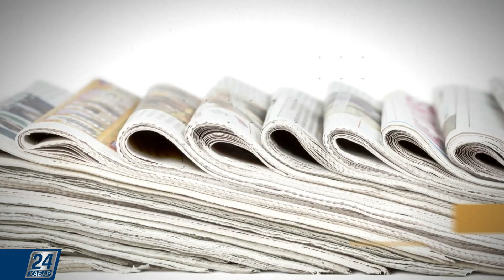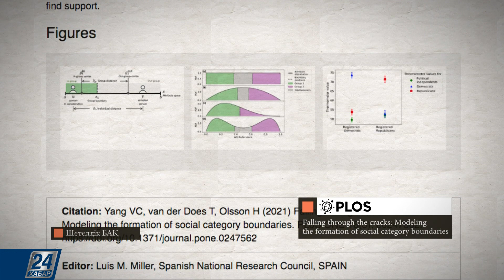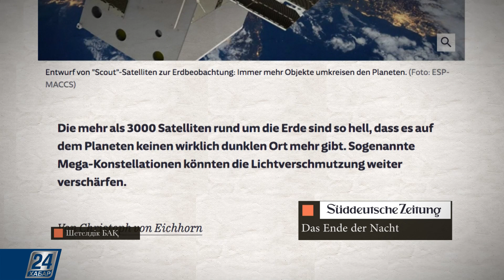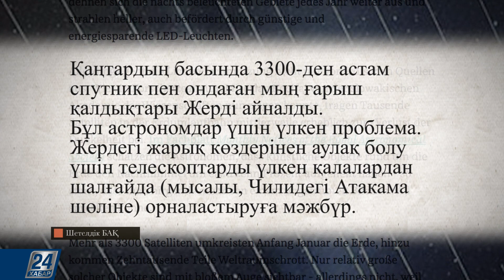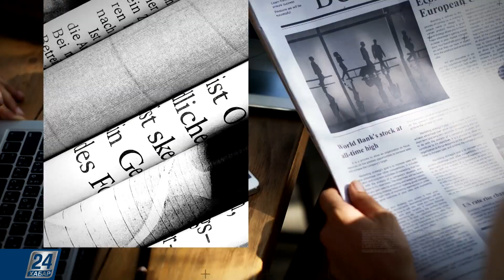Шетелдік БАҚ І Үй жануарларының саны көбейген